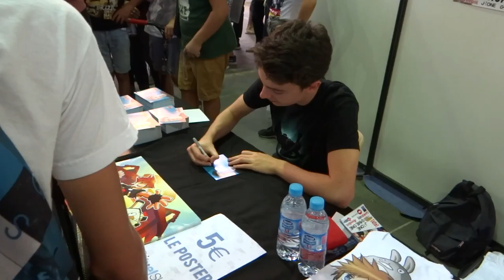Mangame Show Fréjus 2016 - Samedi - bonus dédicace de Frigiel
Séance dédicace de Frigiel au Mangame Show Fréjus 2016
retrouvez les :